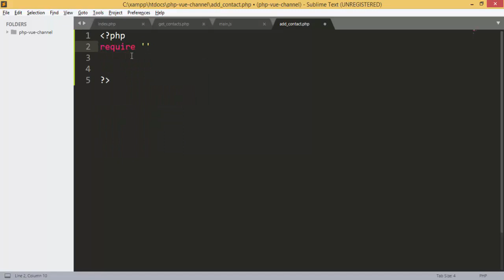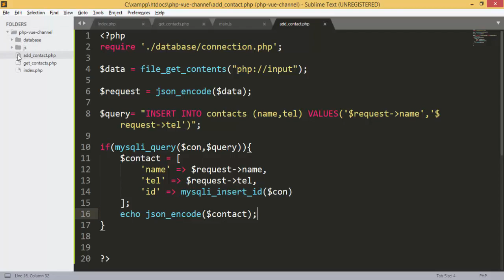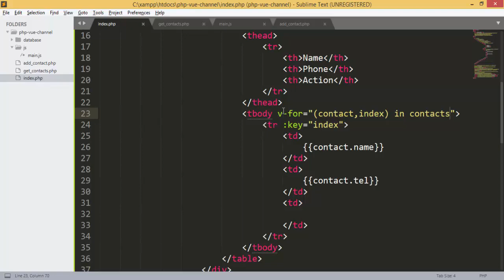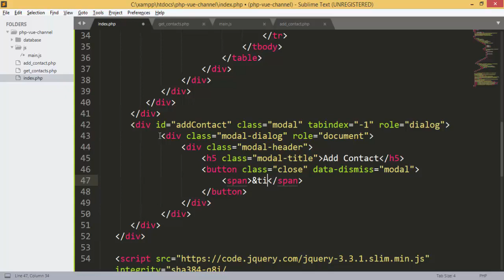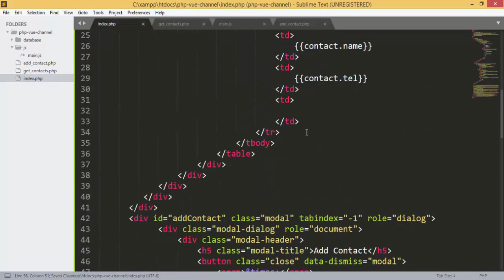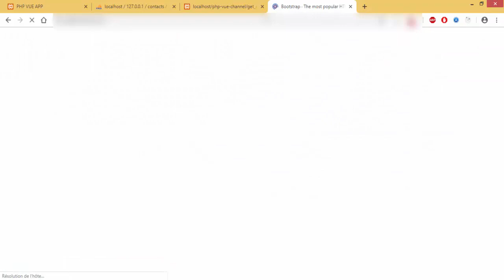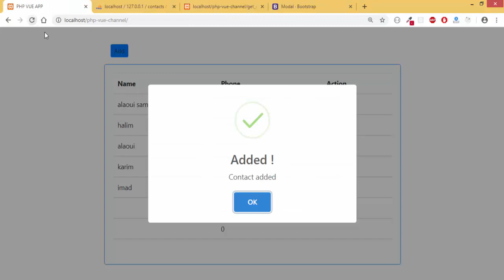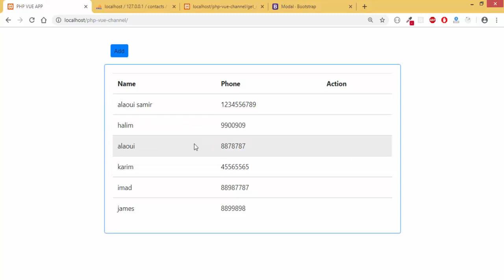CRUD Application using php & vuejs (adding new contact)